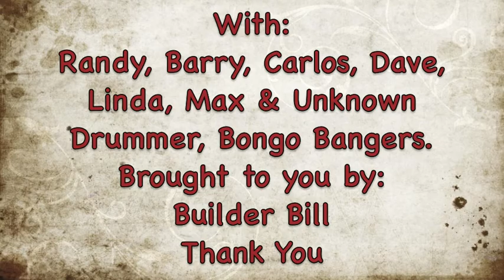Lay Down Sally @ The Range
3/2/2013 @ 'The Range' in 'Slab City, USA.' 'Jimi Austin James' performs 'Lay Down Sally' with the Slabber Band: Randy, Barry, Carlos, Dave, Mike, Linda, Max & unknown others laying it on down at The Range's usual Saturday night hootenanny 'Misic Under the Stars' during a beautiful desert night. Thank You 'Builder Bill' for all you do for us. Everyone listen up! Come down to the Range in Slab City any Saturday at Sunset! You'll love it! The easy way to get there... Take 8 East to exit 111, Forrester Rd. Go 27 miles straight North up Forrester/Gentry to Sinclair and 6 miles East to Hwy 111. Turn left go 4 miles North to Niland. Hang a Right at the Market and drive straight East to 'The Range' in 'Slab City  USA.' See you there!